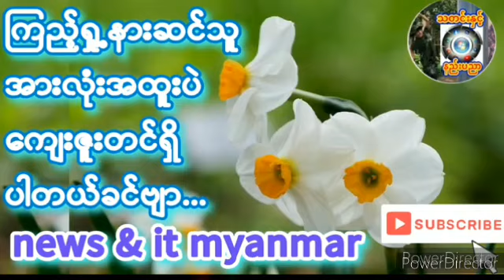၂၀၂၄၊ အောက်တိုဘာ ၁၁